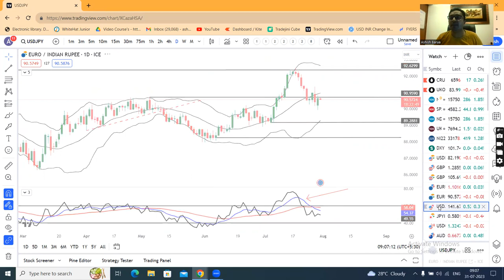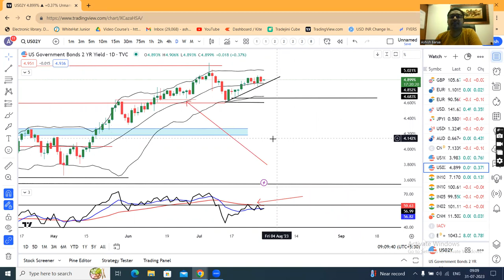Market waiting for NFP data for Dollar direction, JPY under watch---CCY PMA 31st July